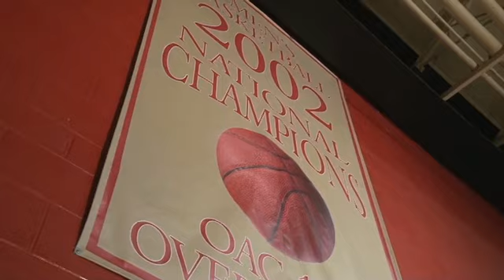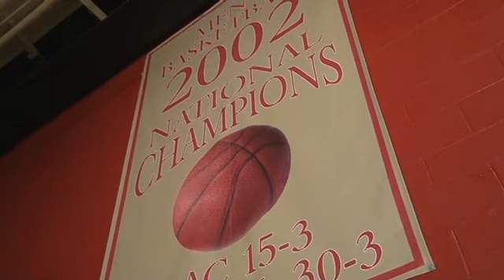2002 Otterbein Men's Basketball National Champions